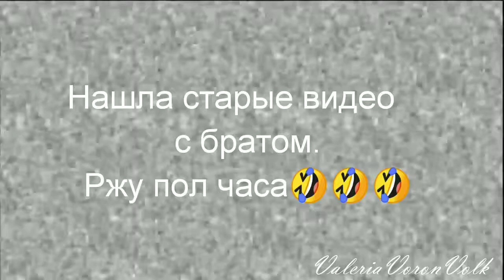Даже не знаю, как назвать XD